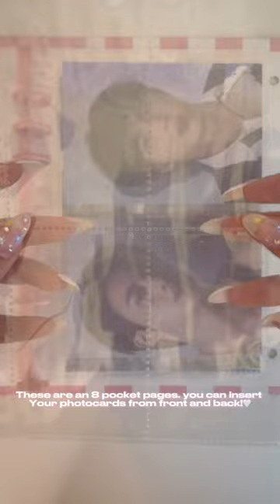New A5 Binder and Binder Sheets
New Pink Checkered A5 Binder and binder sheets!